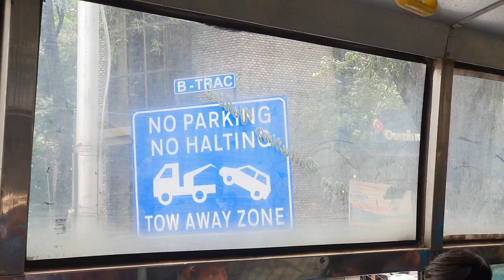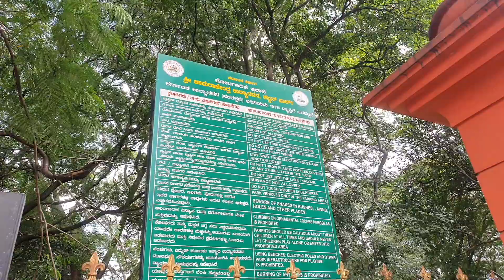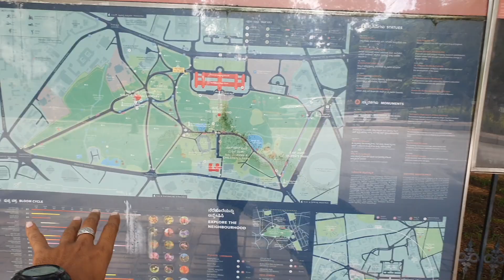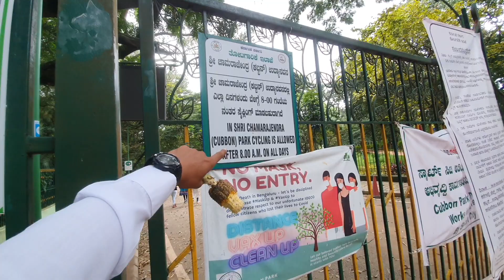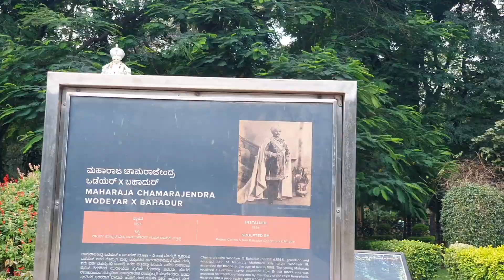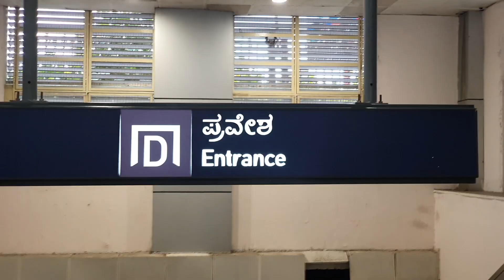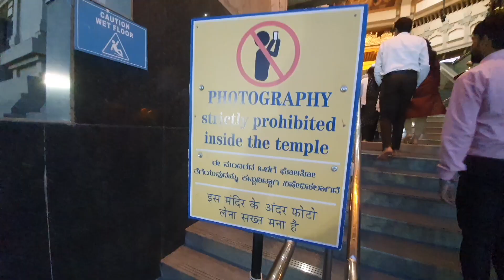Iconic places in Bangalore | Places to visit in Bangalore | Bangalore Tourist Places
What to do in Bangalore? What places to visit in Bangalore? What are the weekend getaways in Bangalore? What are Bangalore famous places? If you have all these questions - then watch this video :) "One day Trips in Bangalore | Top 10 Iconic places in Bangalore | Places to visit in Bangalore |Bangalore Tourist Places | Bengaluru"

Bangalore or officially called Bengaluru is rich in history, art and culture. Not a of people know about Bangalore's best sightseeing places. There are many tourist places in Bangalore ranging from temples to museums to palaces. Today we will bring you the best of sightseeing places in Bangalore. In other words these are the heritage tours from Bangalore everyone must do when they are in Bangalore BangaloreTouristPlaces. These places to visit in Bangalore are suited for famiy, friends, couples or even solo explorers. Places near Bangalore in one day trip.

Bengaluru Place to Visit In a Day !
Local Transport in Bengaluru
Things to Do in a Day in Bengaluru

Everything Here in Bengaluru is Crazy !!!
here's Social media Link !

Place You can Cover in A day !

- Vidhan Shoda
- Karnataka High Court
- Cubbin Park
- Karnataka Musium
- Iscon Temple